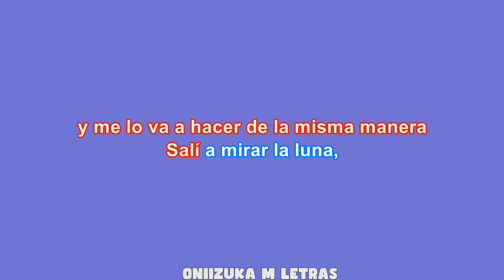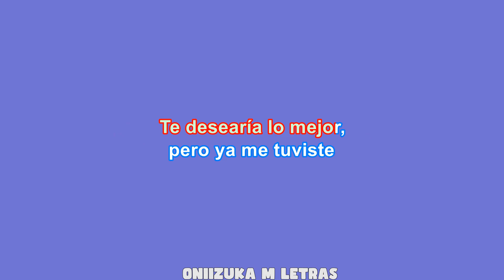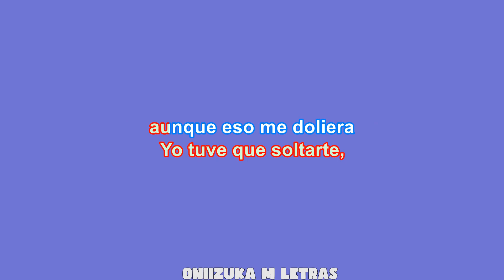Amigos (Karaoke/Instrumental) - J Balvin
Amigos karaoke
Amigos instrumental
amigos j balvin karaoke